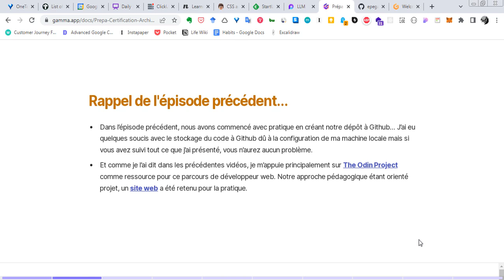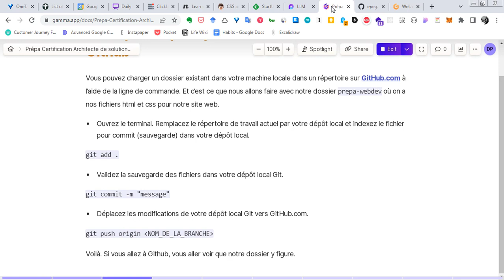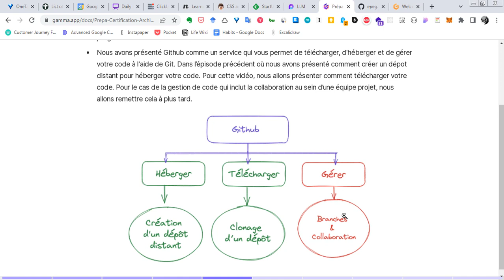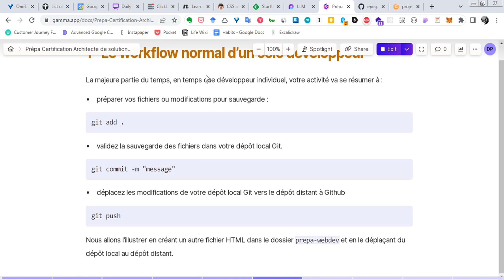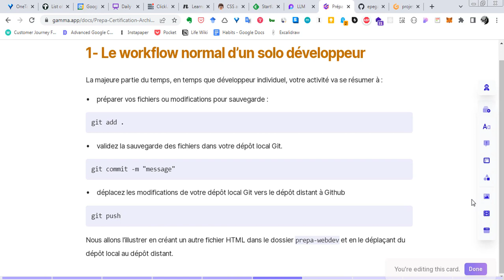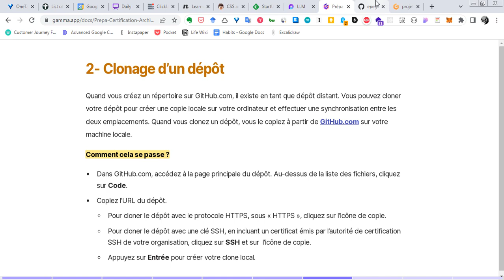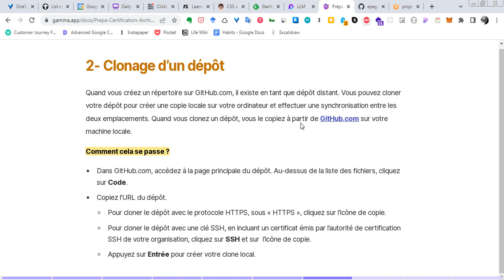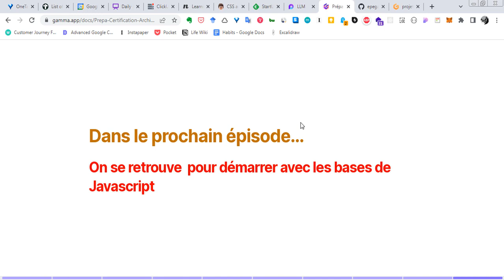Prépa Certification Architecte de solutions AWS | Ep.35 : Les opérations de base avec Github (2/2)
Dans l’épisode précédent, nous avons commencé avec pratique en créant notre dépôt à Github… J’ai eu quelques soucis avec le stockage du code à Github dû à la configuration de ma machine locale mais si vous avez suivi tout ce que j’ai présenté, vous n’aurez aucun problème. Le problème est réglé en début de cet épisode.
Nous avons présenté Github comme un service qui vous permet de télécharger, d'héberger et de gérer votre code à l'aide de Git. Dans l’épisode précédent, nous avons présenté comment créer un dépôt distant pour héberger votre code. Pour cette vidéo, nous allons présenter comment télécharger votre code. Pour le cas de la gestion de code qui inclut la collaboration au sein d’une équipe projet, nous allons remettre cela à plus tard.

Lien vers les slides de présentation de cette vidéo :
TBA

Lien vers la version écrite de cette vidéo :
TBA

## Liens cités ou à consulter

- Le parcours “[Développeur web front-end] de MDN, un parcours complet sur le développement de la part de la principale ressource sur Internet en ce qui concerne les technologies du web,
- Le meilleur bootcamp, en ligne et gratuit, pour passer de zéro à développeur web, [The Odin Project]
- [Freecodecamp] est aussi un bootcamp en ligne et gratuit, un classique très recommandé même comme j’ai une préférence pour [The Odin Project] qui de mon point de vue va à l’essentiel pour un architecte cloud.